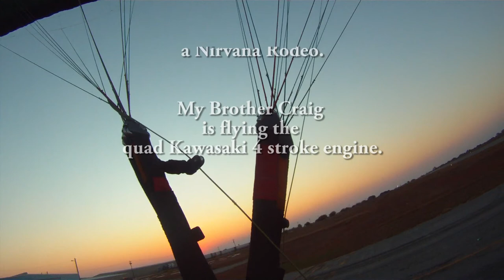Flying Yoakum Texas September 07, 2011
In this video I am chasing (once again) my brother Craig.  He flies the quad and is a lot heavier on his wing.  I can never keep up.

We flew in the evening and it was a bit bumpy taking off.  Air smoothed out more, but it stayed 8 mph ish.